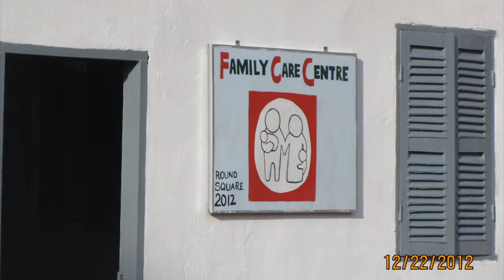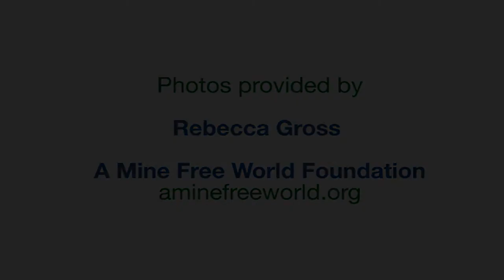GNS's Rebecca Gross on her Round Square Service Project in Cambodia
Grade 12 student Rebecca Gross talks about the Round Square International Service Project she participated in last summer in Cambodia.